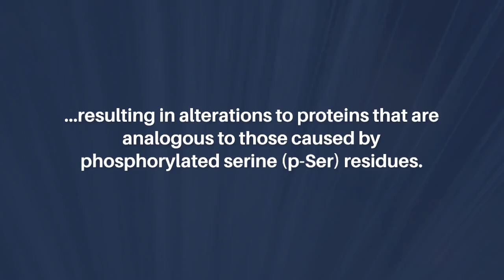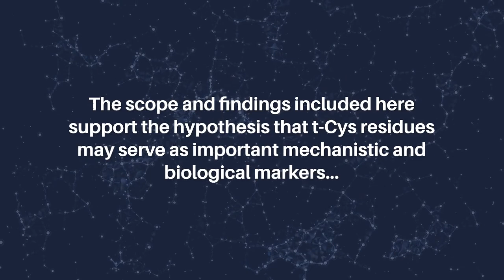Trioxidized Cysteine and Aging: Beyond Proteinopathic Paradigms | Aging-US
Aging-US published this research perspective on July 25, 2024, in Volume 16, Issue 15, entitled, “Trioxidized cysteine and aging: a molecular binomial that extends far beyond classical proteinopathic paradigms" by researchers from the Biomedical Research Institute of Lleida (IRBLLEIDA) - +Pec Proteomics Research Group (+PPRG) - Neuroscience Area – University Hospital Arnau de Vilanova (HUAV), Lleida, 25198, Spain; Department of Medical Basic Sciences, University of Lleida (UdL), Lleida, 25198, Spain. @UdLUniversitatdeLleida

Abstract

Increased oxidative stress (OS) and the disruption of the equilibrium between the production of reactive oxygen species and antioxidants are key molecular features of unhealthy aging. OS results in the formation of oxidative posttranslational modifications (PTMs), some of which involve cysteine (Cys) residues in aging proteomes, and specifically, the formation of trioxidized Cys (t-Cys), which leads to permanent protein damage. Recent findings in rodents have uncovered that irregular regulation of t-Cys residues in the aging proteome disrupts homeostatic phosphorylation signaling, resulting in alterations to proteins that are analogous to those caused by phosphorylated serine (p-Ser) residues. This work contextualizes these significant findings and discusses the implications and molecular role(s) of t-Cys in the aging proteome. Furthermore, we present novel data, validating the increase of specific t-Cys sites associated with aging in a blood-related circulating human proteome. The scope and findings included here support the hypothesis that t-Cys residues may serve as important mechanistic and biological markers, warranting further exploration in the context of unhealthy aging and age-related major diseases.

Keywords - aging, oxidative stress, unhealthy aging, t-Cys, aging diseases, aging proteome

About Aging-US